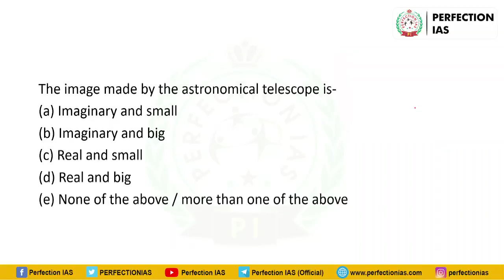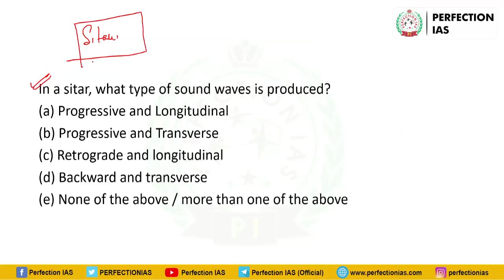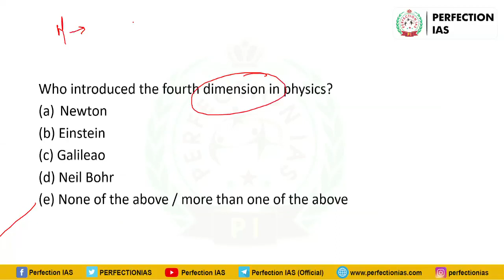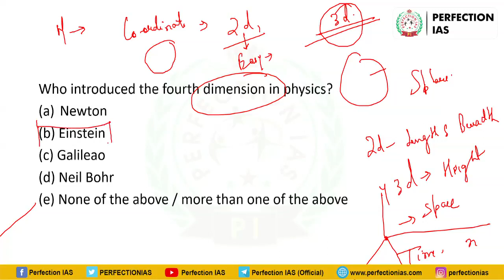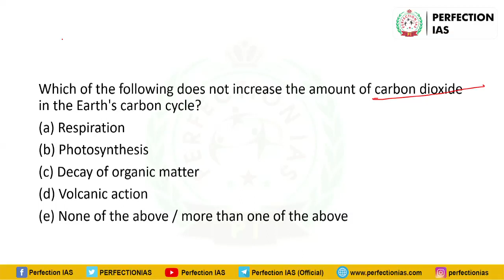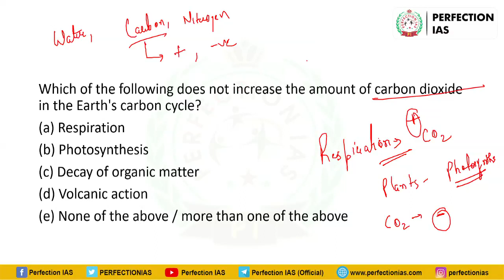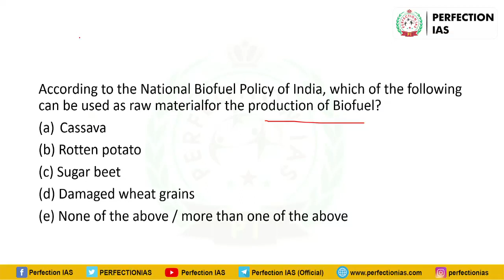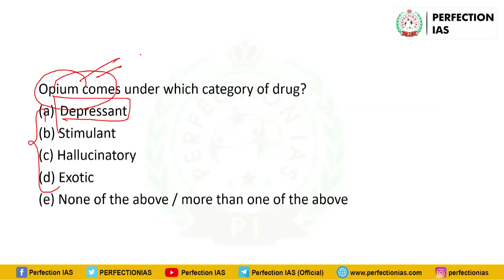SCIENCE MCQ PART -3, BPSC 68 PRELIMS, PERFECTION IAS